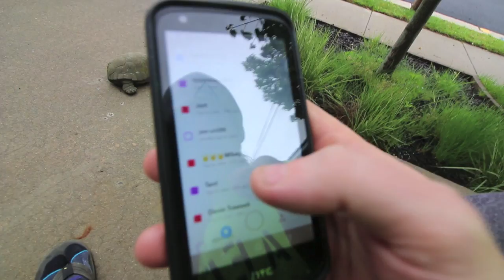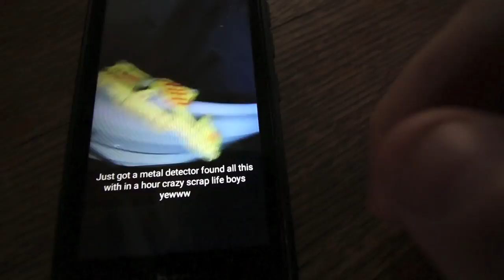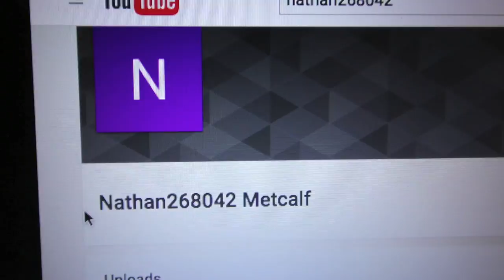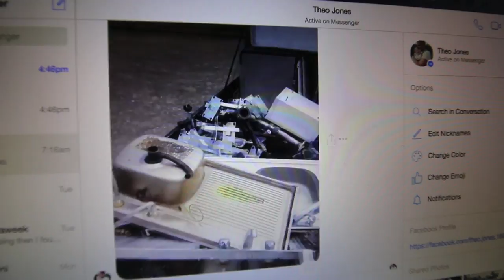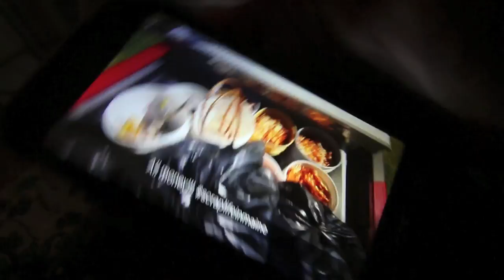Pulling Radiators From Construction Site!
My boy hit me up to take cast iron radiators out of a job he was working on and naturally I agreed. Scrap Life Forever!